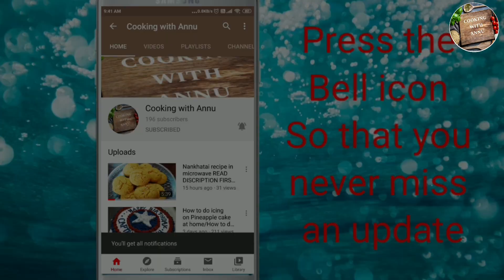Pizza Idli Recipe/Leftover Idli Recipe/Idli Recipe part 2 Healthy and Unique Pizza Idli without oven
In this video we are making pizza idli , which is very delicious and easy to make . Children will definitely relish it. To make this pizza idli we will use plain idli , pizza sauce , Oregano, Chilli flakes , Mozzarella cheese , Onion , Tomato , Capsicum , Cottage cheese , Thyme and Basil leaves .

For Plain Idli recipe watch my previous video:
How to make Idli in Microwave

Ingredients

4 Idli
( इडली )
1 small tomato
( टमाटर )
1 small onion
( प्याज़ )
1/2 small Capsicum
( शिमला मिर्च )
10 - 12 fresh basil leaves
( बेसिल की पत्तियां )
1 tsp fresh thyme leaves
( थाइम की पत्तियाँ )
8-10 Jalapeno
( जलपेनो )
1/ 2 Cup cottage cheese
( पनीर )
3/4 cup Mozzarella cheese
( मोज़ज़रेल्ला चीज़ )
1 tsp oregano seasoning
( ऑरेगैनो )
1/2 tsp Chilli flakes
( चिली फलैक्स )
1 tbsp pizza sauce
( पिज़्ज़ा सॉस )
 salt to taste
( नामक स्वादानुसार )

Note : if you don't have  a fresh leaves of thyme and Basil then use dry leaves of basil and thyme which are easily available in market.

Use 1/2 tsp dry basil leaves and
1/2 tsp dry thyme leaves